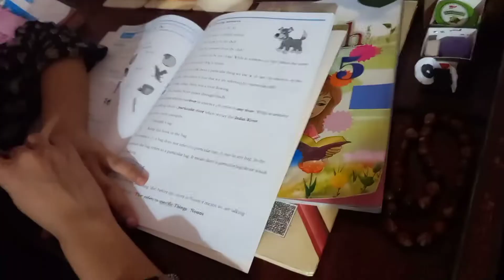jis ko awaz do wo nzr ni aati 😆 my daily routine vlog family chanel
this is Erumwaqas. in this video you will see my daily routine vlog